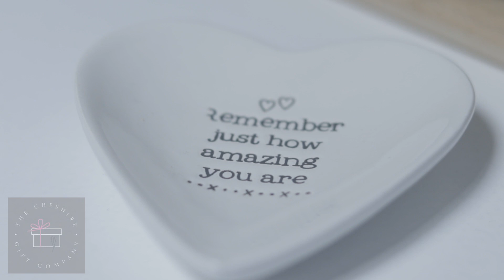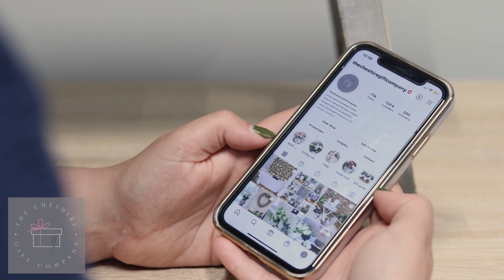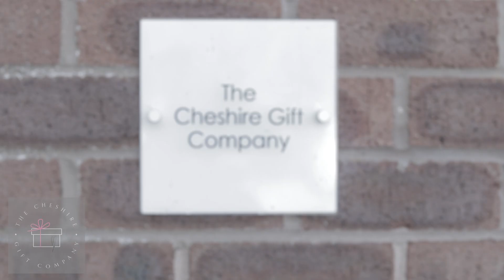A little bit about us...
Always wanted to know a bit more about The Cheshire Gift Company and where we started?